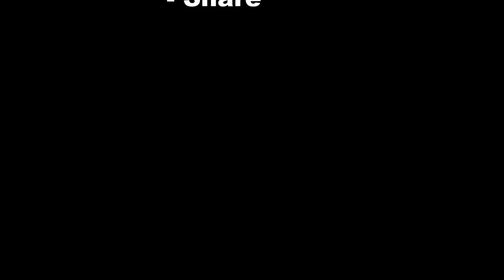5 Top-Rated Ski Resorts in New Hampshire | US Ski Resort Guide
5 Top-Rated Ski Resorts in New Hampshire, USA

New Hampshire's White Mountains include the tallest peaks in the northeastern United States, and the elevation, plus the northern latitude, assures plenty of natural snow. Early and late in the season, and to tide over the occasional winter thaw, state-of-the-art snowmaking and grooming equipment keeps the trails and slopes in A-1 condition all winter. Not all New Hampshire's ski mountains are in the northern part of the state. Two excellent ski resorts are in the mid-state Lakes Region, and two other good-sized mountains are close to the Massachusetts line in the south. Here five ski resorts in new Hampshire, United States.

1. Cranmore Mountain and North Conway
2. Bretton Woods
3. Loon Mountain
4. Mount Sunapee
5. Attitash Mountain